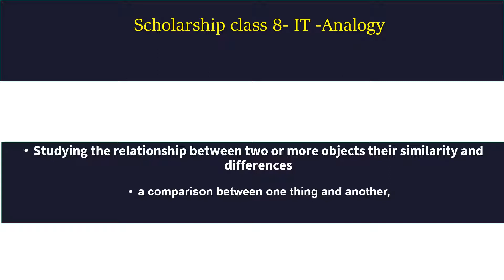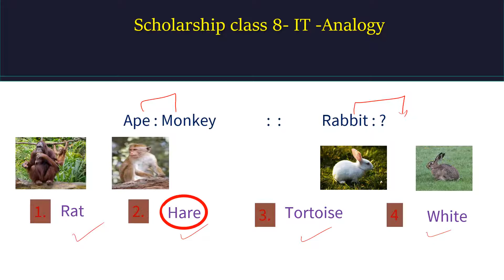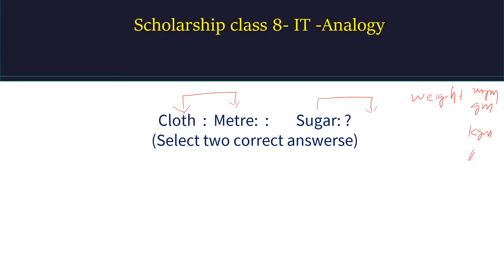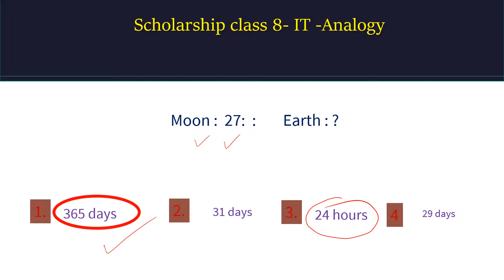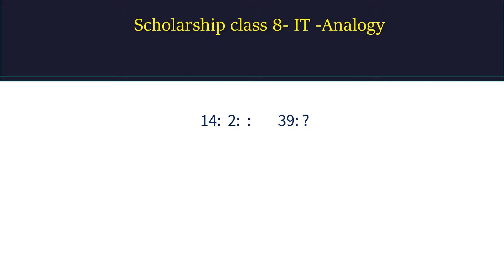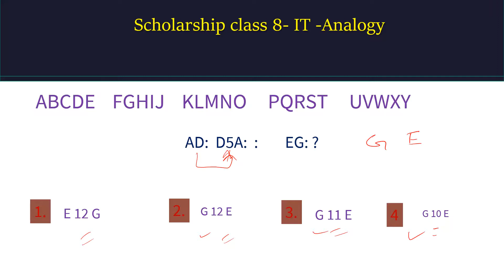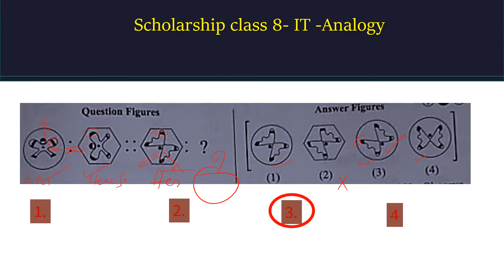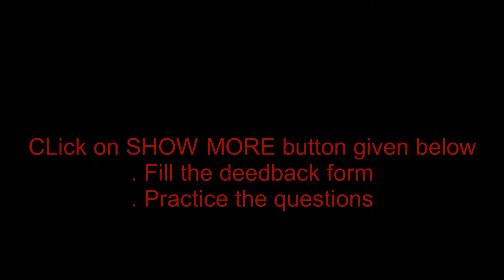Class 8 Scholarship Analogy by BMC VTC Teacher Sreekumar T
Which alternative will come in the place of question mark
1) Cow: Calf    ::      Cub : ?
1. Deer 2. Monkey 3. Lion 4. Tiger
2) Time: Second    ::    Distance : ?
      1 Hour    2. Litre    3. Square Metre    4  Light Year
3)  September  : May    ::  May : ?
      1. February     2.  January  3. March  4. April
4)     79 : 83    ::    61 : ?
     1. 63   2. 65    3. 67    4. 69
5 K : O   :: Q:  ?    use alphabet series
     1 V    2 . T     3. I      4. J